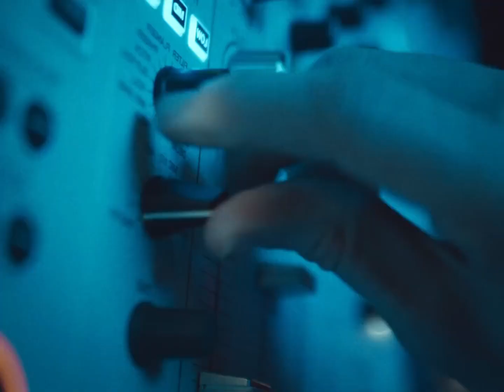Just Wanna Rock (Yeat & NBA Youngboy Remix)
made by JTHN

Lil Uzi Vert - 0:00
Yeat - 1:12
Youngboy NBA - 1:47

original songs used
Lil Uzi Vert - Just Wanna Rock
Yeat - Yam (Prod. Sharkboy)
NBA MEECHYBABY & NBA YOUNGBOY - TALK MY SHIT